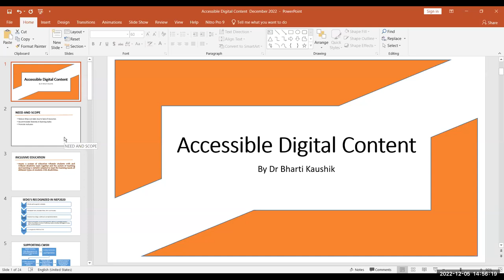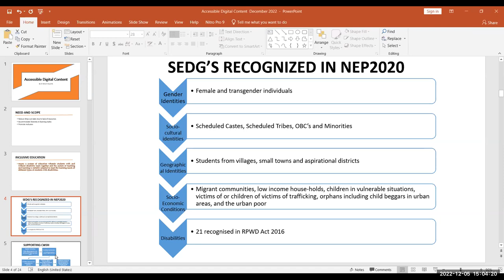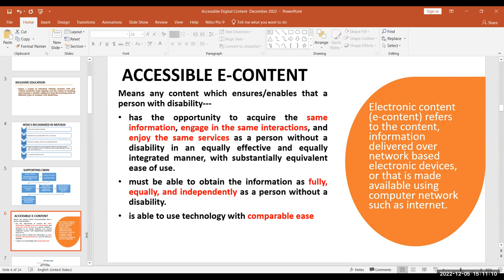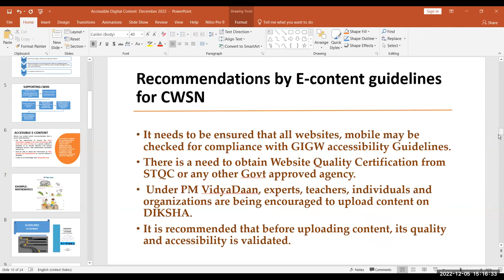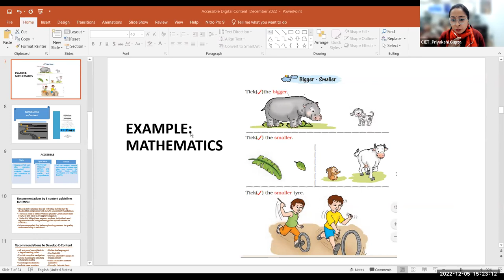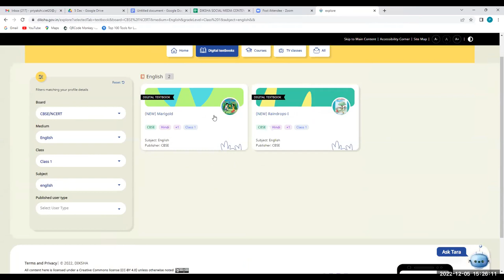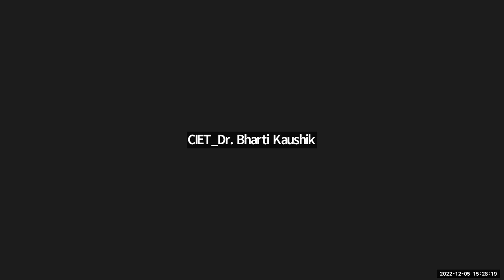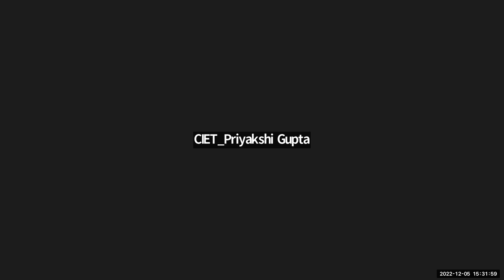Accessible Digital Resources (English)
Training on Accessible Digital Resources